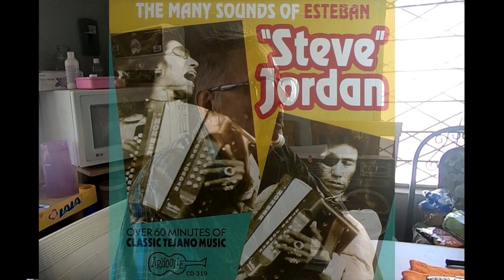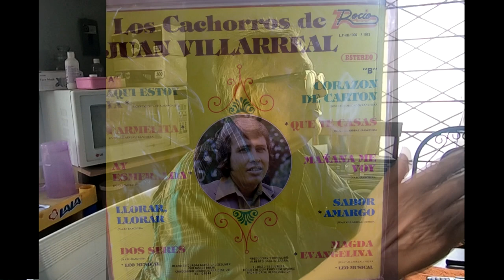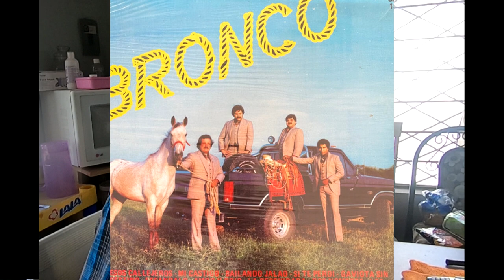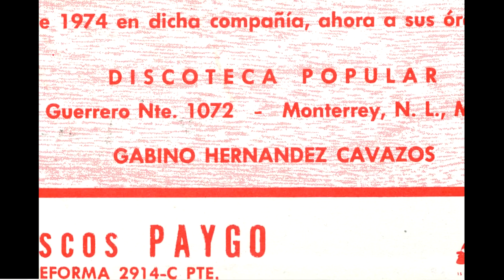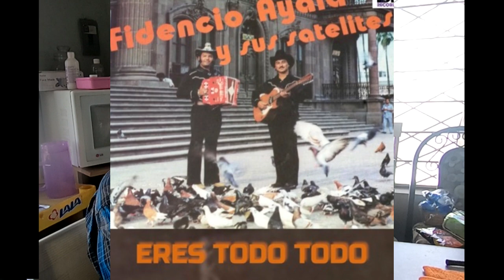Entrevista #13 / José Luis Delgado | "Nadie quería mis canciones, no creían en mi"